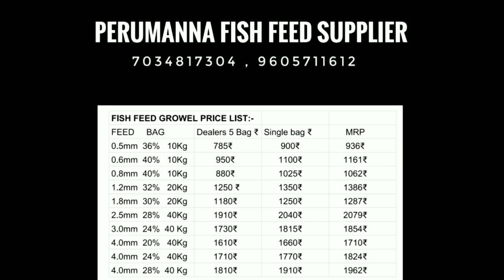ഇത് കണ്ടാൽ 10 മിനിറ്റ് കൊണ്ട് ഫാം തുടങ്ങാം / product expo-5